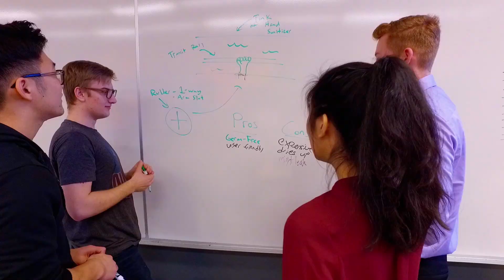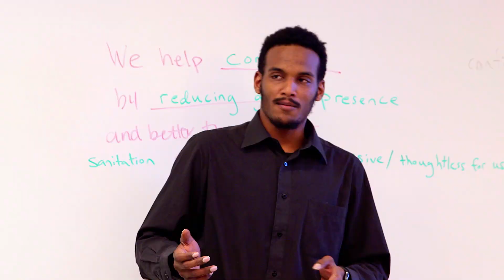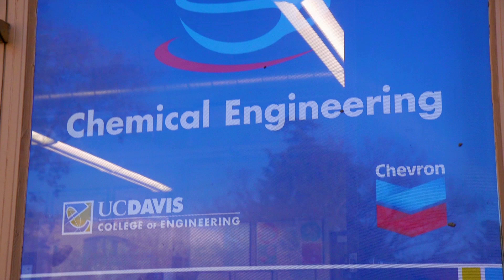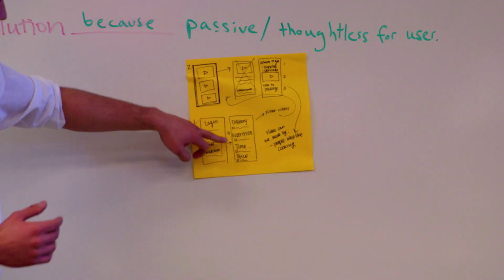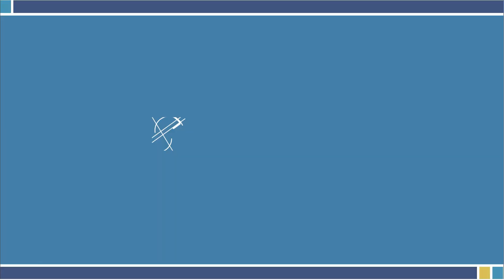UC Davis College of Engineering: Engineer Your Future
The UC Davis College of Engineering is nationally and internationally recognized for its world-class research, teaching and positive impact on society. The College of Engineering provides an exceptional student experience. We combine practice with theory, preparing our students for a complex and interconnected world. We have incentivized outstanding teaching and research, and provide the necessary resources for innovative and exciting teaching and learning to take place.